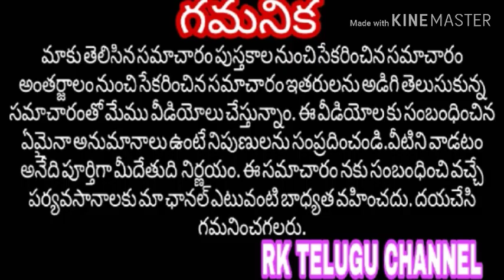ప్రతి రోజూ దాల్చిన చెక్క తింటే కలిగే 14 రకాల ప్రయోజనాలు||Dhalchina chekka upayogalu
Dhalchina chakka uses in telugu.Amazing health benefits of cinnamon:dhalchina chakka !uses of cinnamon